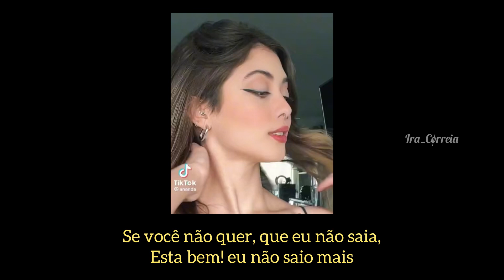Dejame revisarte el celular 2 (Con Una Prima) - [•Tradução•]